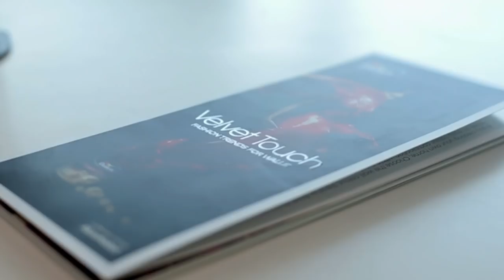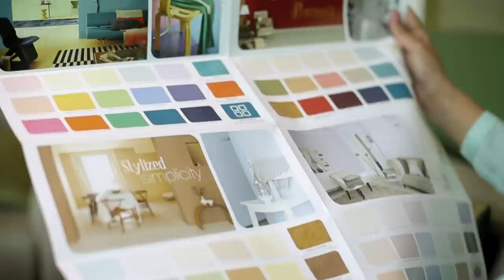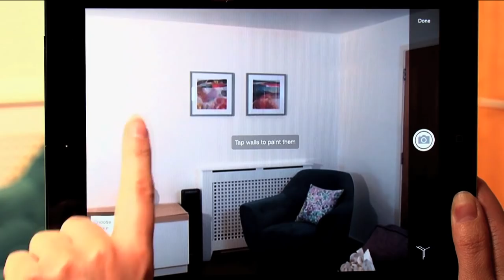Dulux Velvet Touch Shade Card- Hindi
We at Dulux understand how important your home is for you! Keeping this in mind, we have come up with a range of Dulux Velvet Touch- Fashion Trends for walls. Check the video out for information on some interesting Colours, Wall Prints. Patterns & Finishes.